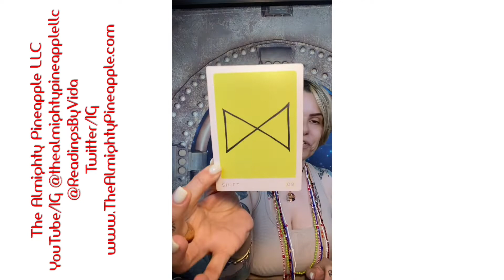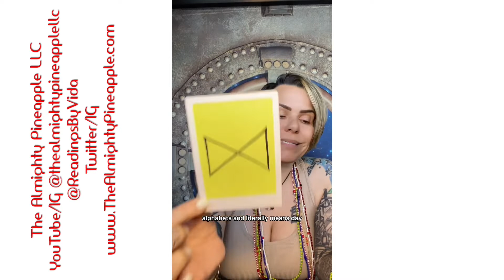6/18/21 Card of the Day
Shift from the Sacred Symbols Oracle Deck by Marcella Kroll. 🍍If I resonate with you or have helped you, please share the love🍍
🤬I DO NOT SOLICIT ANY SERVICES OR PRODUCTS THROUGH SOCIAL MEDIA, DM’s or MESSENGERS. ALL SALES ARE THROUGH MY WEBSITE.
😒NO DM’s ever!!!
👁 As always please follow your intuition when working with any spiritual advisor, even if that means you do not work with me!
🏷 Tag me while sharing
™️  © ® will document if not my content
✨ Your intuition is your Superpower
🔥 I am the Altar
⚡️ Energy is contagious
💕LOVE THY SELF ALWAYS IN ALL WAYS
💓If it don’t apply then let it fly
❤️ Love is the movement
💥 I AM NOT FOR EVERYONE
🇨🇺 Cubana Indigena
💀 Ancestral & Rituals Practitioner